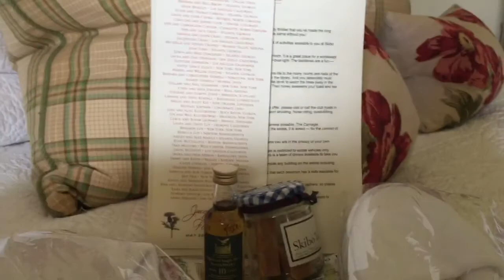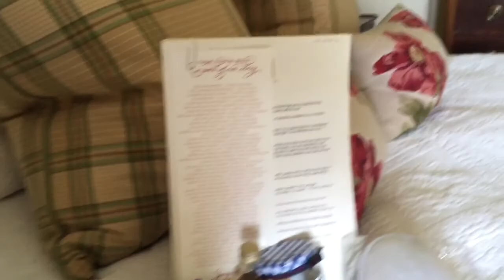Skibo Cottage Tour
Fairly long video. We had arrived at Skibo Castle to a nice welcome by Jackie and Fletcher and a whiskey toast. After some high tea we went to inspect our lodgings. This was a stone house just a minute's cart ride away and it was amazing.